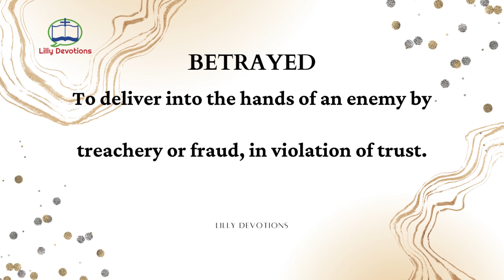Meaning of "Betrayed"